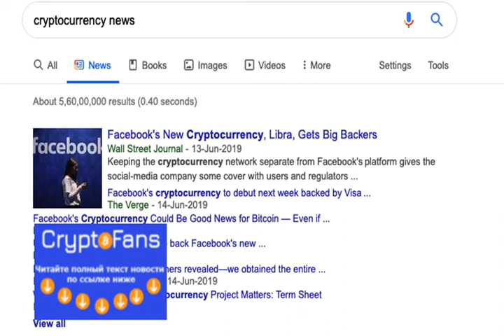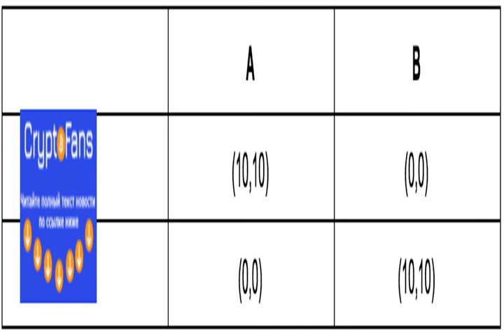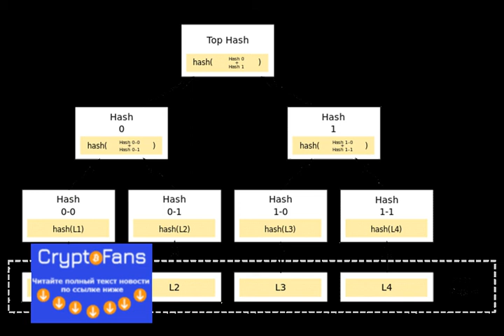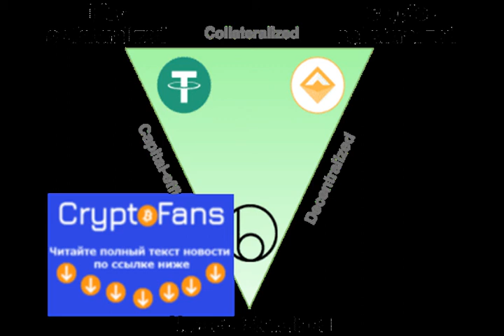Что представляет собой криптовалюта Facebook Libra? [Самое полное руководство]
Если вы интересуетесь криптовалютами, скорее всего, ваши новостные ленты переполнены новостями о Facebook Libra, которая также наз